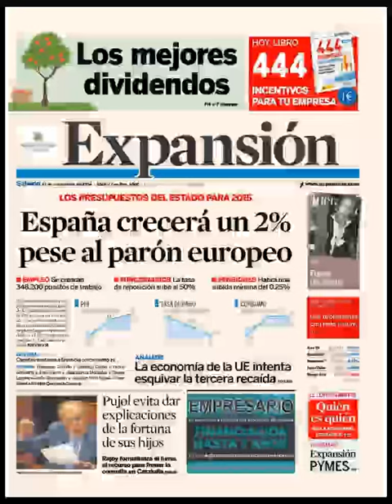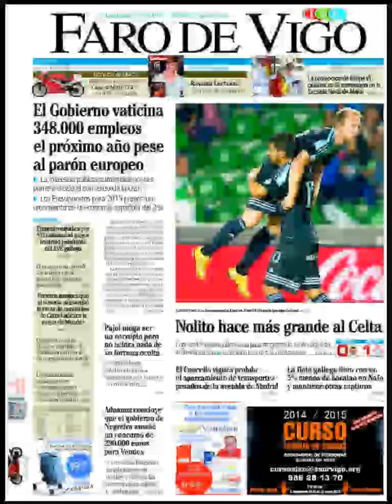Noticias 27 Septiembre de 2014 Principales Portadas Noticias Diarios Periódicos en España Spain News